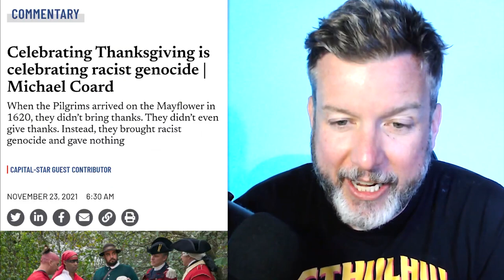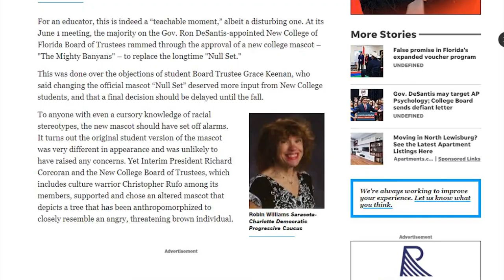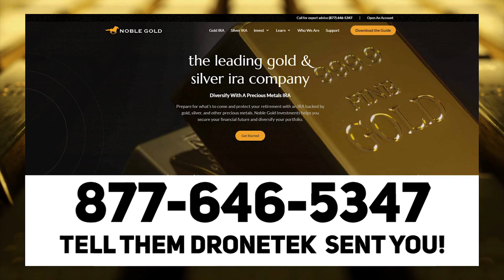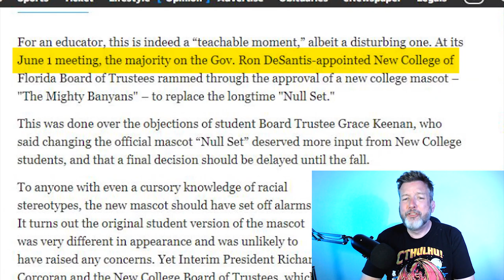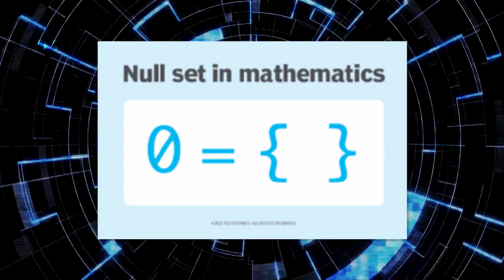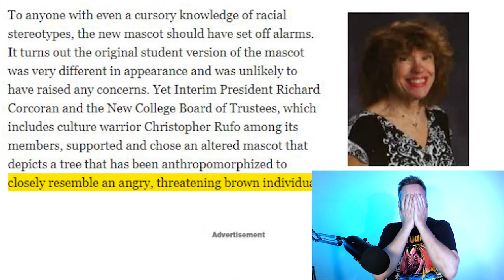LOL: Woke Board Member TRIGGERED By 'Racist' College Mascot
👍💵 Protect Your Retirement with Precious Metals!
⏩ Music from Uppbeat (free for Creators!)